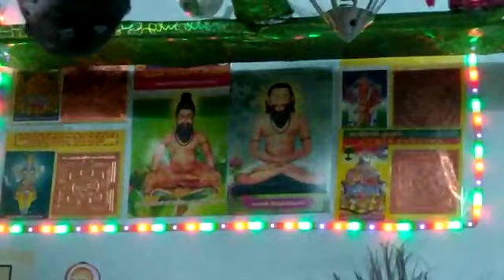அஞ்சன மை கோடிகளை கவரும் தொழில் வசியம்